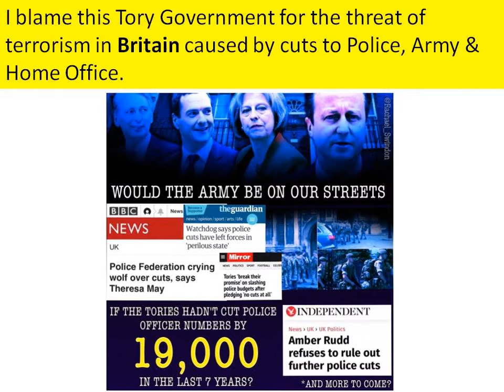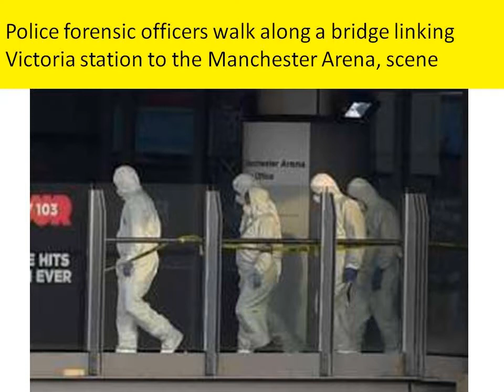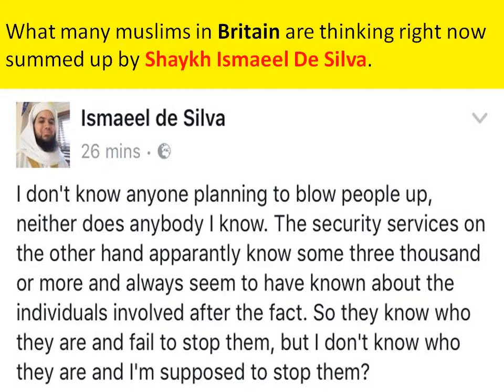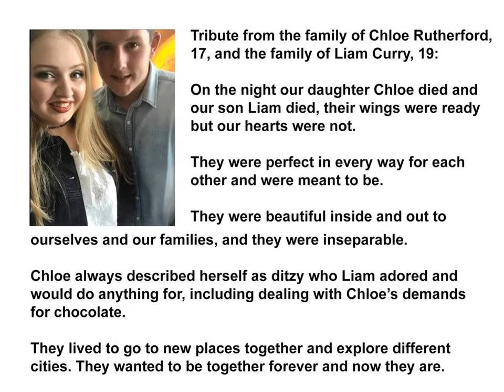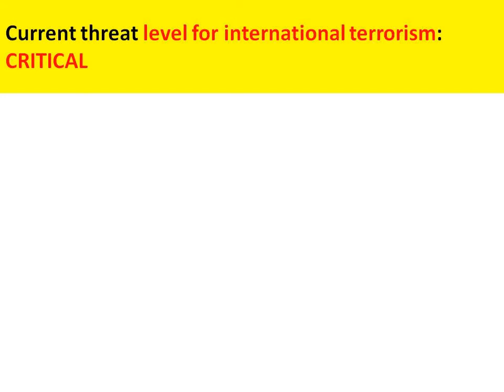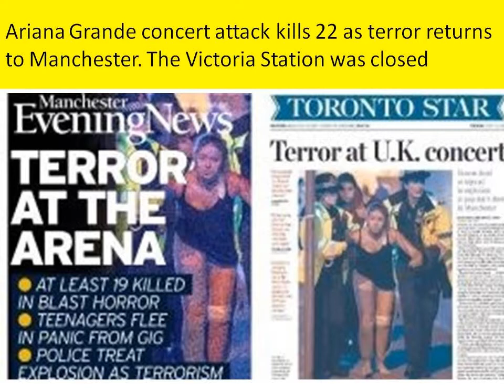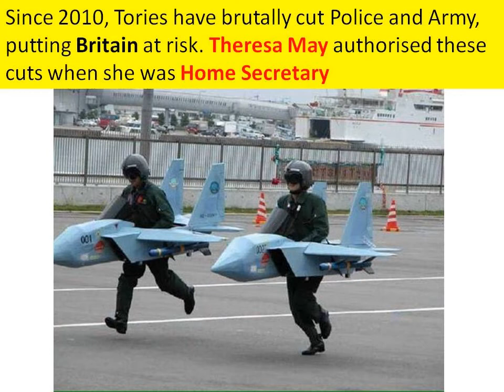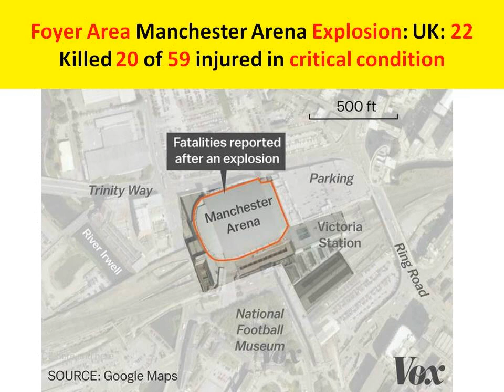Army on streets: Threat Level Critical: Foyer Area Box Office Manchester Arena Explosion: 22 killed